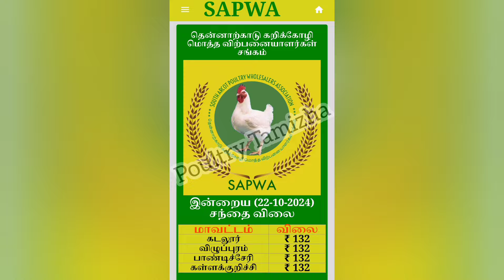இன்றைய💯கோழியின் விலை நிலவரம் 22.10.24|today Chicken rate|tamilnadu broiler chicken Rate